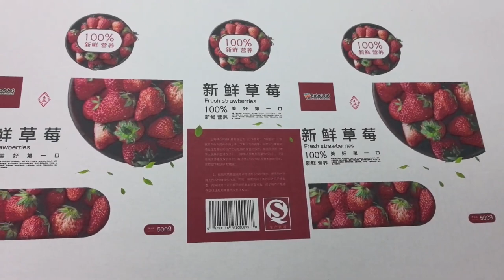Robotjet single pass digital printer HK SP1600A uses Epson A3 print head